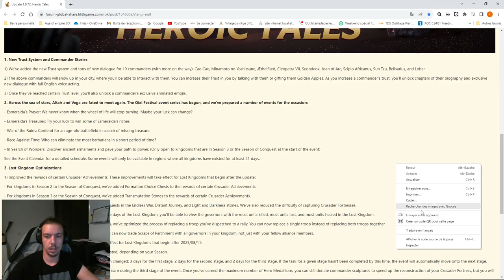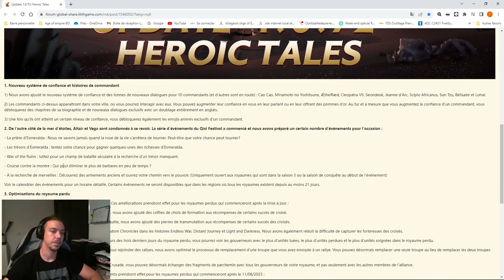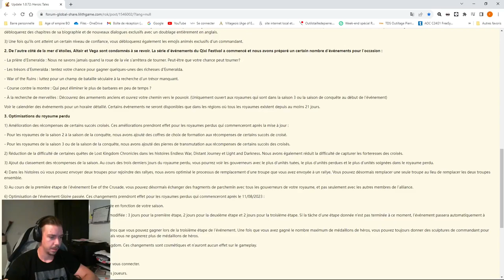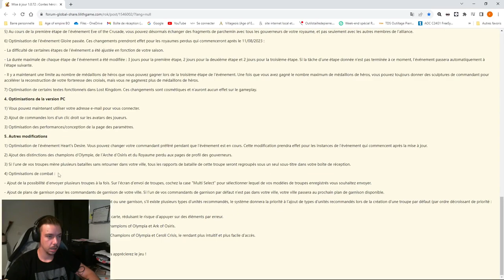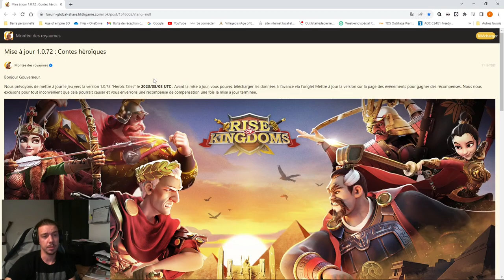ACTU DE LA SEMAINE #1 / MAJ 1.0.72 / NEW COMMANDANT (RISE OF KINGDOMS )